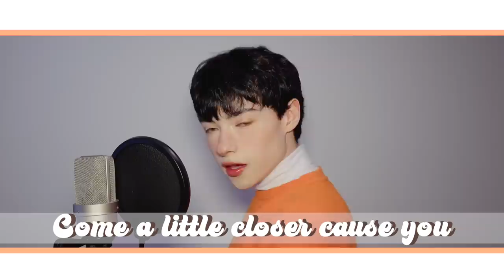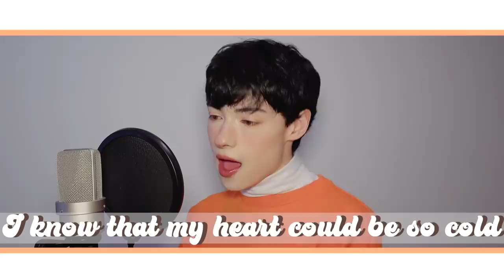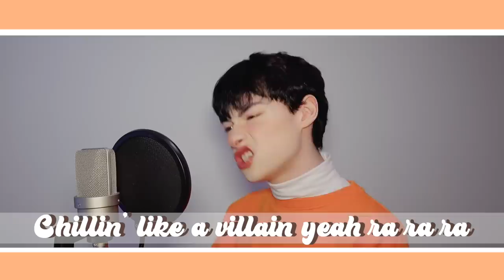BLACKPINK (블랙핑크) 'ICE CREAM' (아이스크림) (with SELENA GOMEZ) COVER (커버)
I'm one of those people who liked Ice Cream from the first listen... What about you guys??

YOU CAN use this cover/audio as long as I am properly credited! I spend a lot of time on these covers.
YesStyle Influencer Code: JOHNNY18